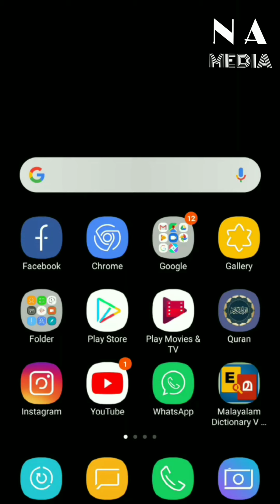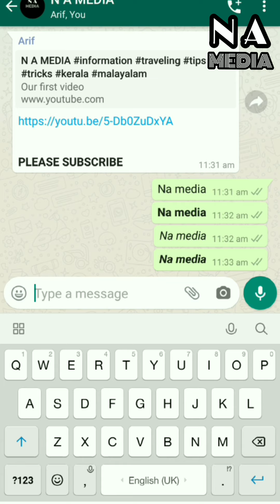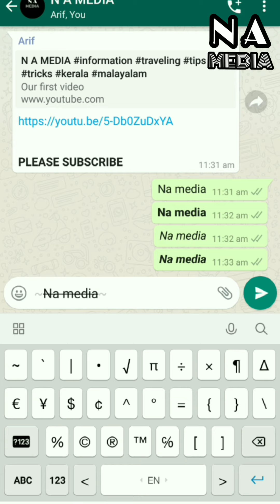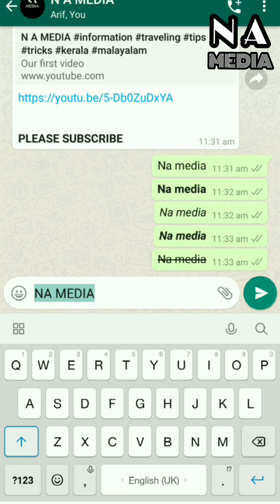Whatsapp text tricks | whatsapp ലെ ഒരു ഉഗ്രൻ text ട്രിക്‌സ്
വാട്സാപ്പിൽ ചാറ്റ് ചെയ്യുമ്പോൾ app കളുടെ സഹായം ഇല്ലാതെ text style മാറ്റുന്ന ഒരു trick ആണ് ഈ വീഡിയോയിലൂടെ  ഞങ്ങൾ നിങ്ങൾക്ക് നൽകുന്നത്

വീഡിയോയെ കുറിച്ചുള്ള പോരായ്മകളും നിർദ്ദേശങ്ങളും അഭിപ്രായങ്ങളും കമന്റ്‌ ബോക്സിൽ അറിയിക്കൂ.